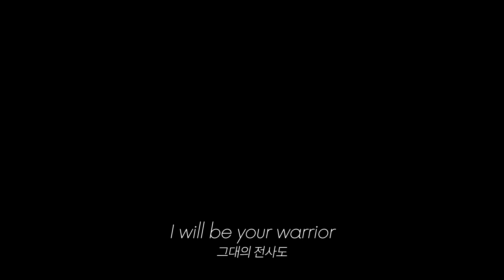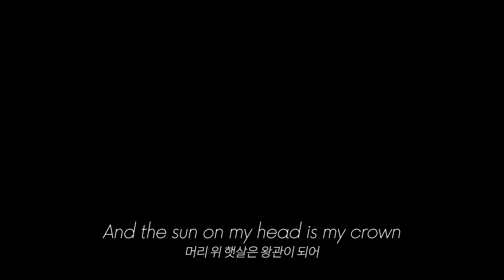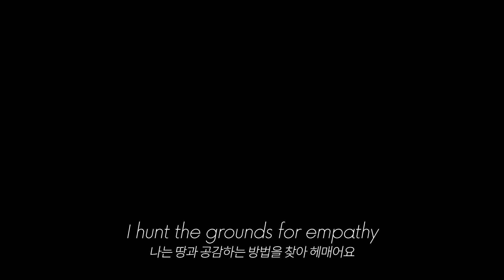모든 이가 숨쉴 수 있는 이 곳: AURORA - Queendom (2018) [가사해석]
항상 의미깊은 노래를 만들어내는 오로라의 퀸덤입니다.
개인적으로 이 퀸덤이란 노래에서 오로라는 사람들의 보장 받아야하는 인권에 대해서 말하고 있는 것 같아요.
첫 소절에는 약자들과 함께 하는 사회를 만들어가자는 뜻이 포함되어있어요.
개인적으로 The underdogs are my lions라는 첫 소절에서
the under'dogs'(약자)가 사자가 된다는 구절이 너무 좋은데
해석센스가 부족해서 '힘없는 이들은 사나운 사자가 되어 내 곁을 걷고'라고밖에 해석을 못한 게 한이 되네요 ㅠㅠ

옹우옹님께서 신청해주신 곡입니다.
좋은 노래 추천해주셔서 정말 감사드려요!